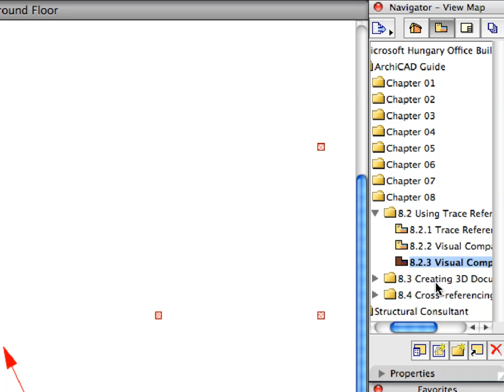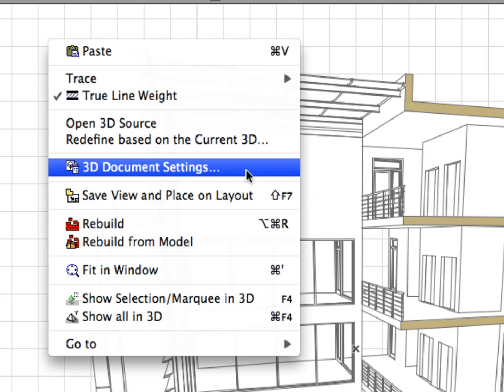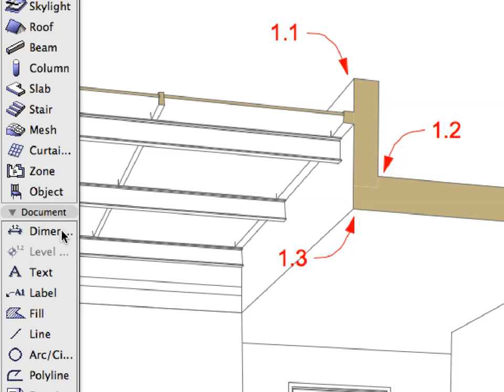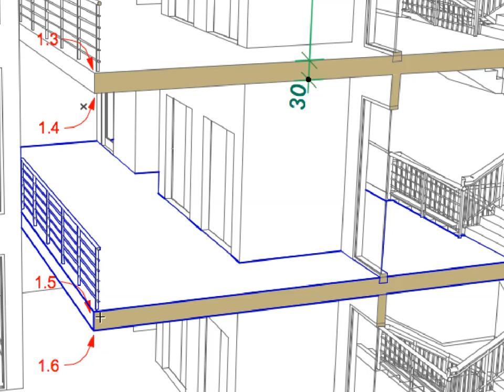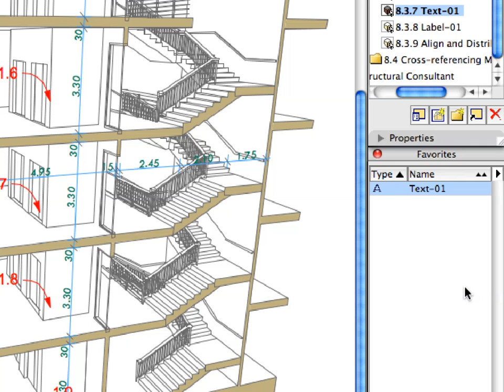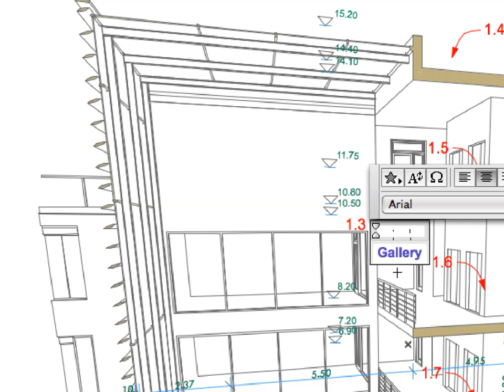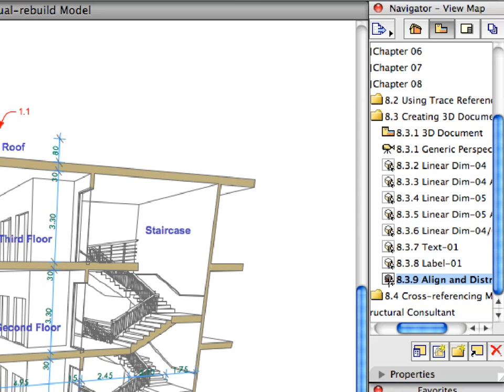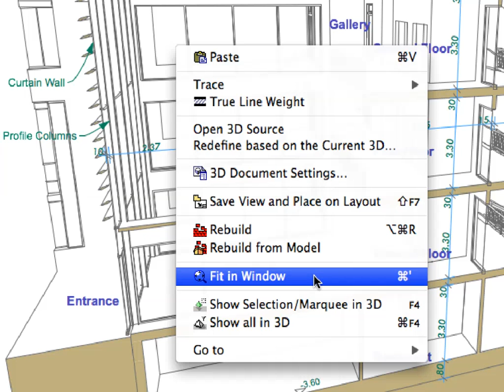ArchiCAD Essentials Training Guide INT 8-3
In this movie: Creating Drawings, Worksheets and 3D Documents - Creating a 3D Document